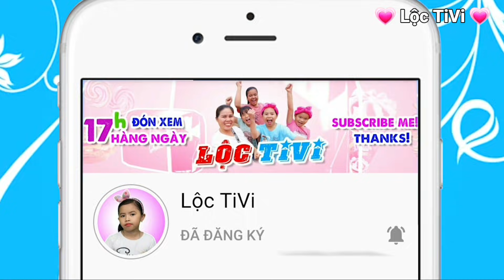Lộc TiVi | Cuộc Thi Hát Nối Tên Các Con Vật | Singing contest about Animal Names